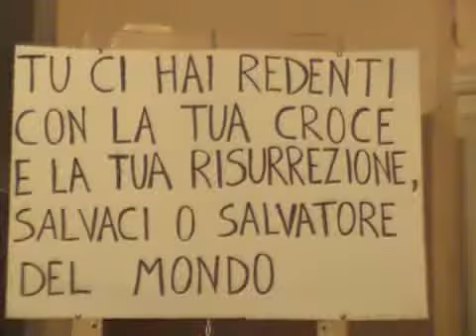Dopo l'accoglienza a Scario le reliquie di S.Bernardette Saubirous tornano nel Golfo di Policasatro